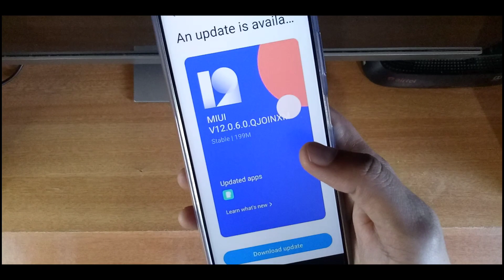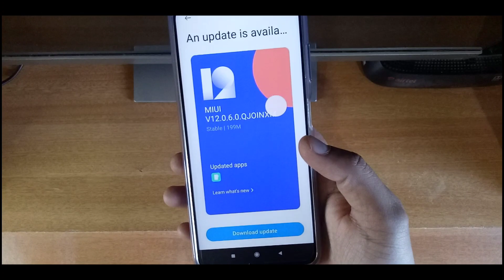Miui 12 New Update - Redmi Note 9 Android 11 | Redmi Note 9 Miui 12.0.6.0 Update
Aaj ki video me hum baat karenge android 11 update released ho gaya hai aur Redmi note 8 android 11 update, Redmi note 9 pro android 11 update, Redmi note 9 android 11 update, Redmi note 9 pro max android 11 update kab tak rollout hoga isliye video ko end tak dekhte rahna.

bhi sawal hai to comment karke batana

Please.